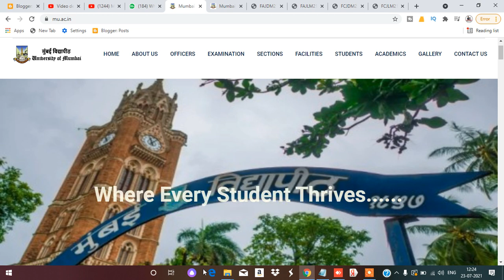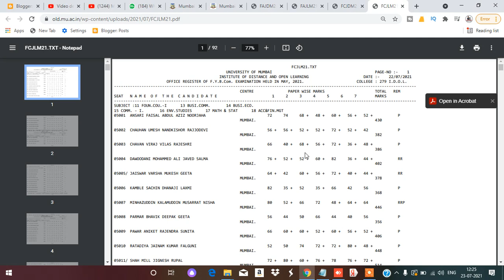Mumbai University F.Y.B.Com and F.Y.B.A Results Out | ATKT Students Results Out 2021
F.Y.B.COM

S.Y.B.COM

T.Y.B.COM
Marketing Research T.Y.B.com MCQ PDF